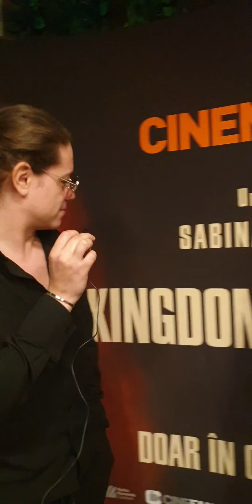Iustin Petrescu a văzut în premieră trailerul filmului Kingdom of Judas! | BALKON RESTO GARDEN